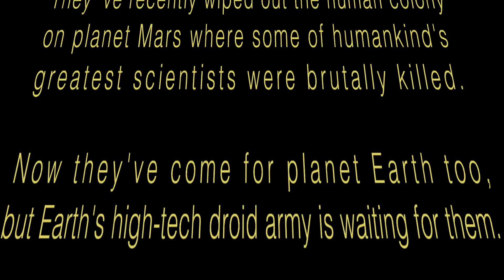Invasion of Earth - Ultimate Epic Battle Simulator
A savage alien Orc army threatens to wipe out life on Earth. It's up to the AI droid army to defend the human race against this invading scourge!